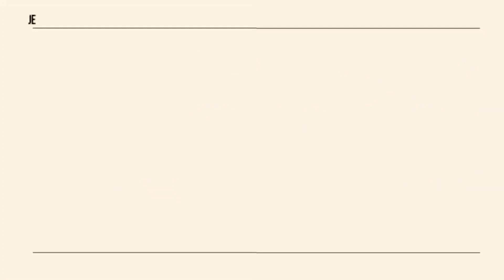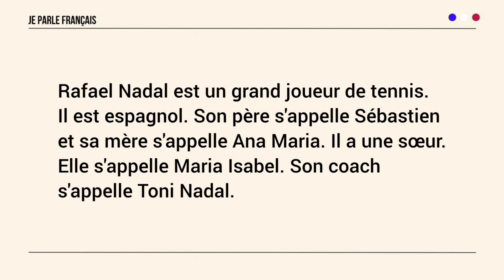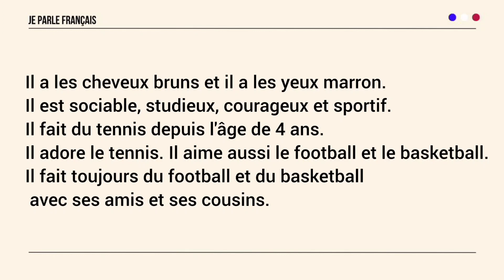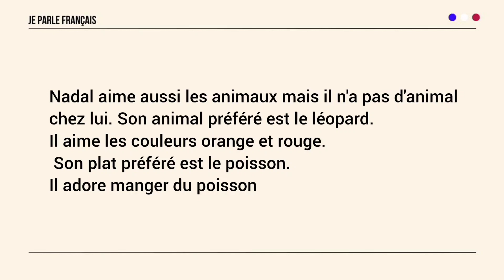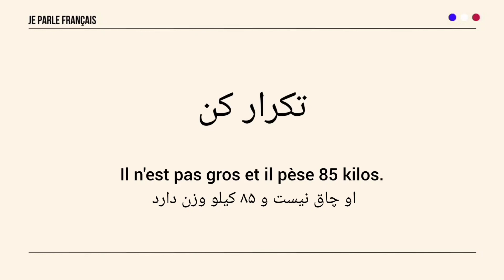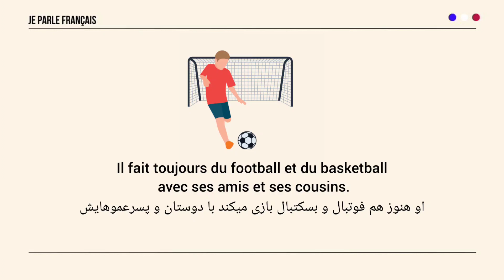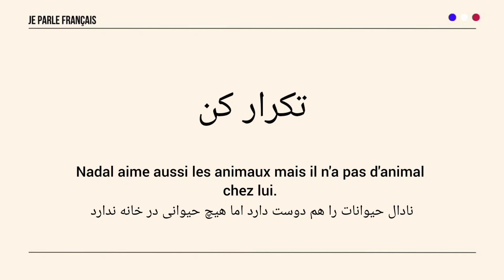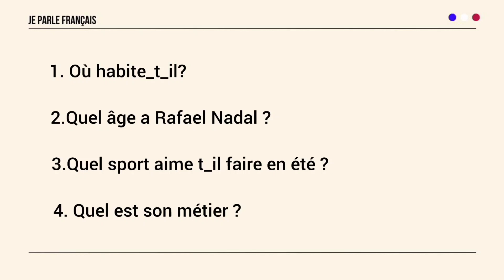آموزش زبان فرانسه - با این روش دیگه تو مکالمات فرانسوی گیر نمیکنی و راحت حرف میزنی - درس۳۱۴